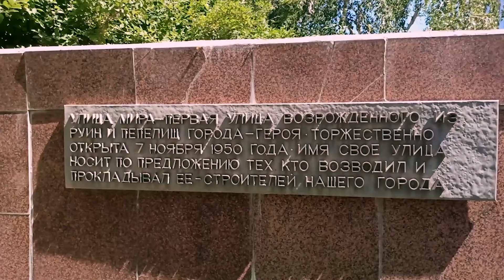Солнечная улица в солнечном городе, Волгоградская обл./Sunny street in sunny city, Volgograd region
Солнечная улица в солнечном городе, Волгоградская область/Sunny street in sunny city, Volgograd region.

Данное видео представлено на Всероссийский туристский видеофестиваль "ДИВО РОССИИ"/ This video is presented at the All-Russian tourist video festival "DIVO OF RUSSIA". Номинация - Туристские маршруты и экскурсии

Авторы - Ходырева Жанна Сергеевна, Герасимов Дмитрий Владимирович, ГКУ ТИЦ ВО

ВНИМАНИЕ!!!